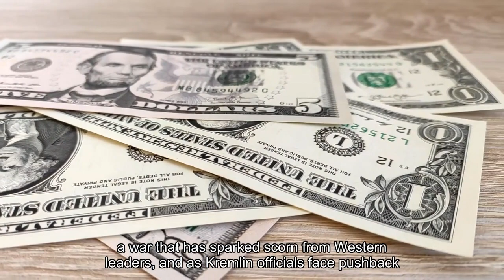At Least 40 Dead At Moscow Music Hall Shooting Russian State Media Says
Three gunmen opened fire on Friday at a music venue outside Moscow, according to multiple Russian state media outlets, reportedly killing at least 40 people and injuring another 100, with videos showing the building appeared to catch fire. The U. S. Embassy in Moscow released a warning just over two weeks ago urging Americans in the Russian capital to avoid large gatherings, including concerts, over the next 48 hours. The embassy did not provide a specific reason for the alarm, noting it is “monitoring reports that extremists have imminent plans to target large gatherings in Moscow.”The shooters’ identities have not yet been released, and officials have not provided a motive for the attack. The Associated Press described the shooting as an apparent terrorist attack. The shooting took place at a Crocus City Hall rock concert, where the Russian 70s and 80s group Picnic was playing a nighttime gig. No members of the band were injured during the shooting, TASS reported. Friday’s attack at Crocus City Hall comes less than a week after Russian President Vladimir Putin appeared to win re-election to a six-year term in a landslide victory with no real opposition, which critics slammed as an unfair and unfree sham election. Putin was reported as winning 87% of the vote, dominating the field over three other minor candidates. It was also Putin’s first election since Moscow’s invasion of Ukraine in February 2022, a war that has sparked scorn from Western leaders, and as Kremlin officials face pushback within Russia over the sudden death of late Putin opponent Alexei Navalny at a Russian prison.